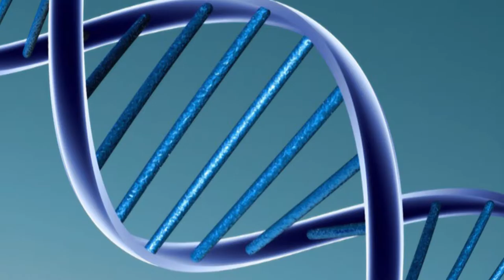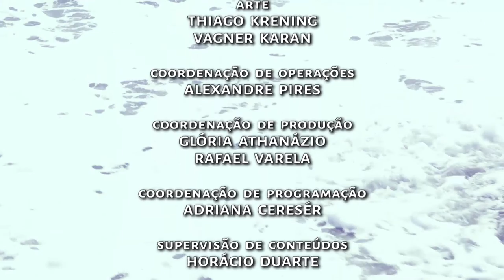Primeiro Passo | TVE - Drogas na Adolescência - parte 1 - 5/9/2016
Droga é toda e qualquer substância, natural ou sintética, que introduzida no organismo modifica as suas funções. O Primeiro Passo apresenta a segunda parte da série sobre o uso de drogas entre os adolescentes.